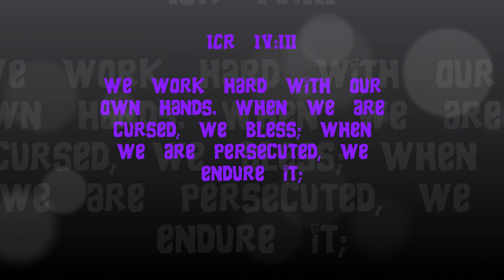TEAM GOONIES 2013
A look at Team Goonies 2013 adventures!